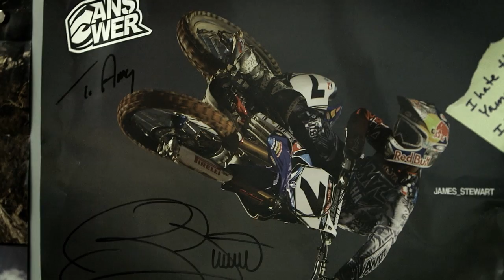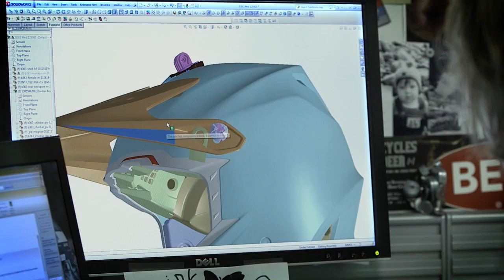BELL IS PURPOSE BUILT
Founded with the idea of making insane things possible.